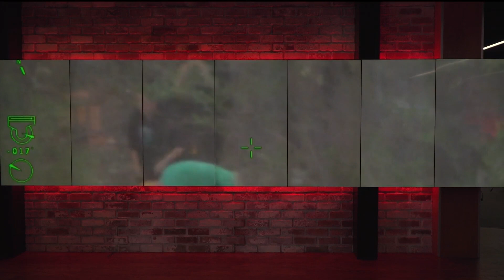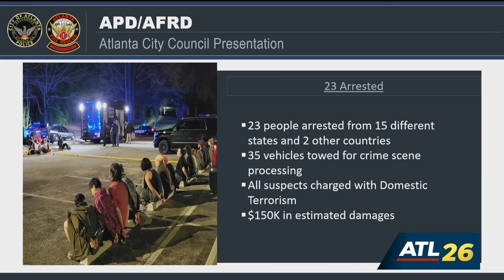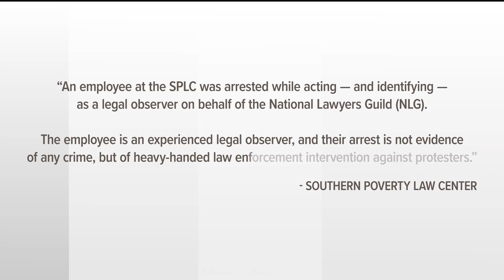Protests turn violent at future APD training site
We're learning new details Monday from a violent night at the site of Atlanta's future public safety training facility.

11Alive is Where Atlanta Speaks. We believe that news shouldn’t be a one-way conversation, but a dialogue with you. Join in, share your thoughts and connect with new perspectives.